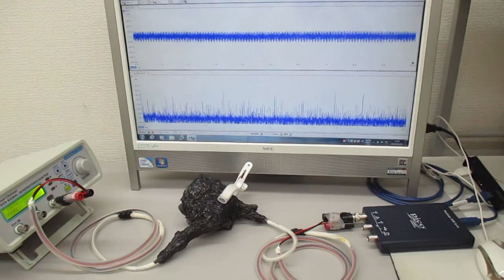超音波プローブの表面弾性波を利用した発振制御システム Ultrasonic-labo